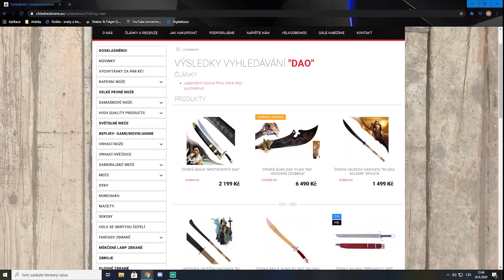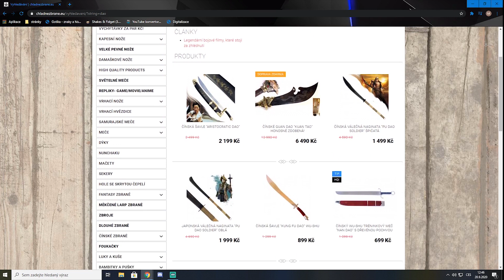Čínská šavle "ARISTOCRATIC DAO" - Videorecenze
Čínská šavle "ARISTOCRATIC DAO" je specifická svým královským zpracováním.
Čepel šavle je vyrobena z nerezové oceli a nádherně zrcadlově vyleštěná. Tloušťka čepele je u rukojeti zesílena a postupně se ztenčuje v tenký ostrý pružný plátek ke špičce. Šavle ARISTOCRATIC DAO" je tedy maximálně vhodná pro tréninky wu-shu a kung fu stylů!
Ale více uvidíte ve videu. :)